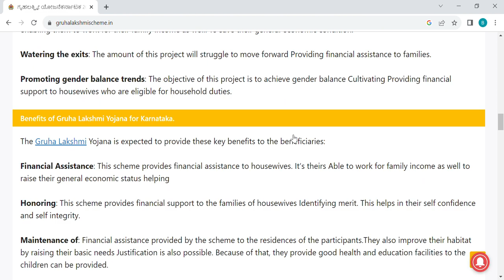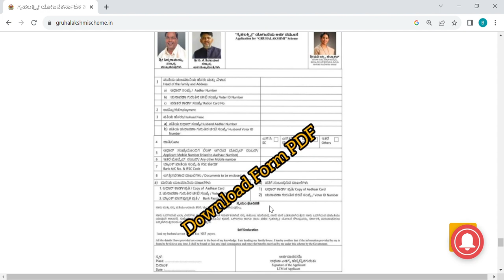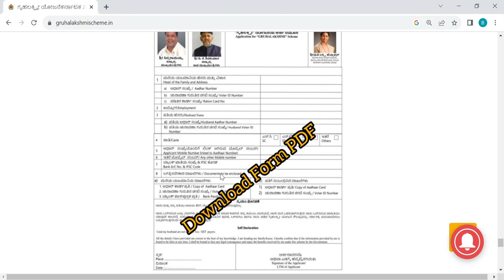gruha lakshmi yojana| big changes in system|otp not coming|students solution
Upi id:hatersvtu@ybl